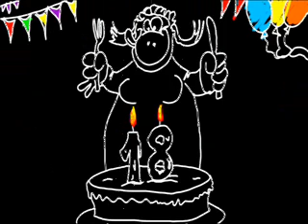15 dias en agosto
Los mayores son un rollo